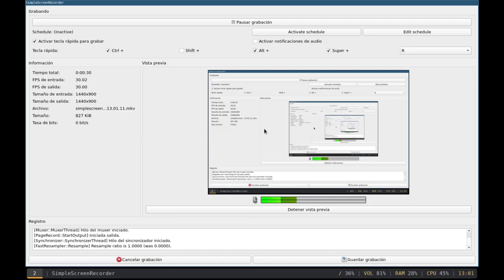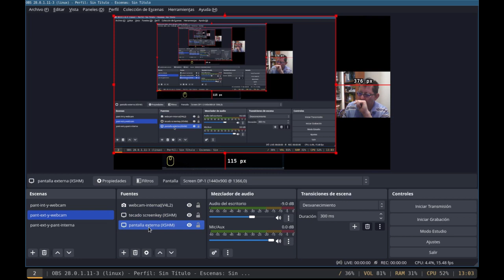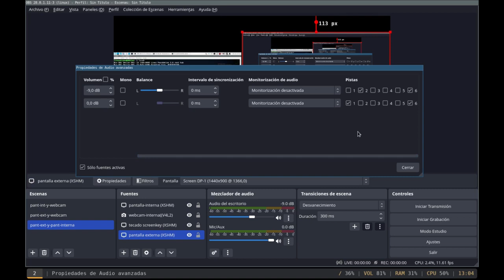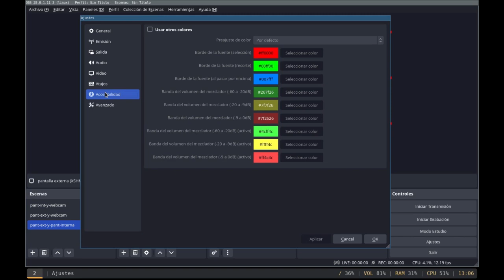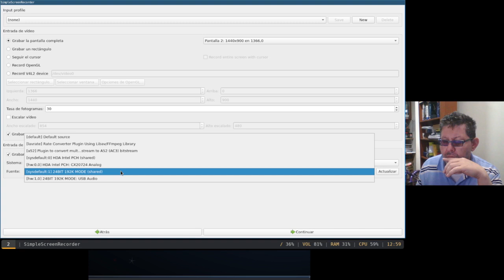Mi Configuración de OBS Studio para Grabar Videos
Y posiblemente hacer Directos.
Esta es la configuración que utilicé en las pruebas en Directo del día 2 de Enero en que estaba probando el Microfono por USB marca Crenova.

DESCRIPCION:
Tengo 2 pantallas, la pantalla interna del PC Portatil y una Pantalla Samsung Externa conectada al puerto SVGA.

Tengo 3 Escenas:
1.  pant-int-y-webcam:  Tiene 3 fuentes para la pantalla interna, la webcam y una tercera escena para mostrar las teclas que se pulsan.  Esta última fuente realmente es un recorte de la pantalla interna para que solo aparezca la parte donde se muestran las teclas pulsadas.  Utilizo la aplicación screenkey que también se configura para mostrar el mouse.

2. pant-ext-y-web-cam: Al igual que la primera escena, también tiene 3 fuentes solo que estoy mostrando la pantalla externa.

3.  pant-ext-y-pant-interna:  El nombre lo dice todo, ahora necesito 4 fuentes.

Estas 3 escenas tienen unos atajos directos, configurados en OBS Studio, que los hacía con la tecla Win y los números del 1 al 3 del teclado Numérico.  Con eso durante la pruebas del directo podía cambiar entre las diferentes pantallas.

A pesar de que la resolución de las pantallas no es de 1920 x 1080, sin embargo en OBS sí utilizo una resolución del Lienzo y de la salida de 1920 x 1080 así puedo organizar las escenas y que ninguna de las fuentes se interfieran unas con otras.

CONFIGURACION DE AUDIO:
El Mezclador de audio tiene 2 fuentes de audio, una es el Escritorio y la segunda es el micrófono usb.

Es importante resaltar (minuto 01:42):
El audio del escritorio usa las pistas 2 y 6.
En cambio el audio del micrófono usa las pistas 1 y 6.
Por defecto OBS marca todas las 6 pistas para todas las fuentes.

Luego en los ajustes de salida (minuto 02:29)
En la pestaña de emisión está marcada la pista 6
En la pestaña de Grabación están marcadas las pistas 1 y 2.

Esta configuración permite que si hago una grabación se creen 2 pistas de audio separadas y no se mezclan el audio del escritorio con el audio del micrófono -  En edición puedo manejar el volumen de cada pista.

Adicional si hago un directo, como está marcada que se emita con la pista numero 6 y esta pista a su vez sí tiene las 2 fuentes marcadas en el mezclador, entonces puedo salir en directo con el audio del micro y también puedo poner música de fondo, es decir el audio del escritorio.

Nota adicional:  En la pestaña de audio (minuto 03:00) se podría habilitar el audio del Escritorio 2, también poner default, y creo que esto permitiría que el audio del Escritorio se grabe y se emita en Estereo real.  Aunque esto crearía una fuente de audio adicional que se debe mezclar en la forma correcta - tal vez usar la pista 3 para la Grabación  y por supuesto tengo que seguir usando la pista 6 para la Emisión o Transmisión del directo.  Es algo que debo probar pues no sé si al tener 3 pistas de audio la mezcla la haga en mono o en estereo.